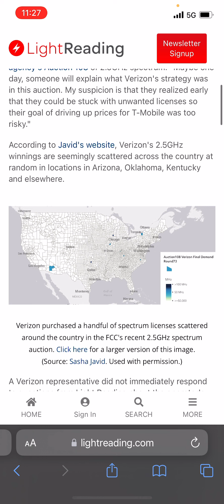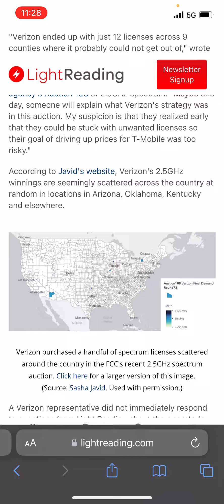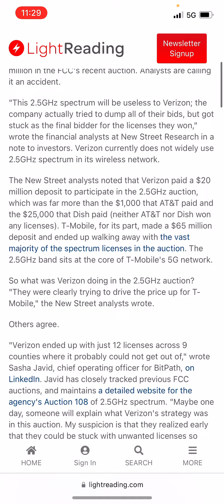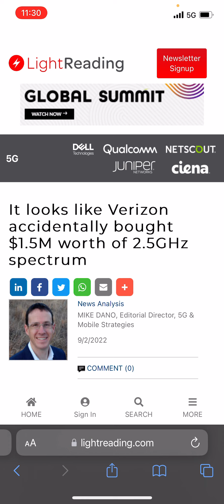Verizon huge news! Why did Verizon do this? What’s the end game for it?